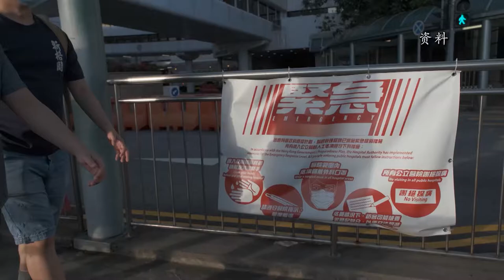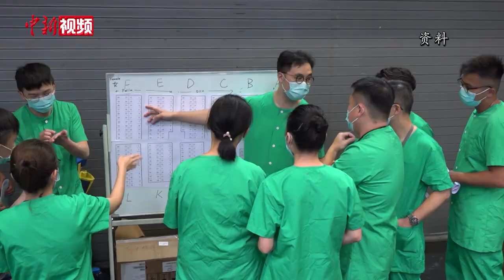香港将推行自愿普及检测 增建港版“火神山”医院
香港新冠肺炎疫情严峻，近期出现大量感染源头不明本地个案。为尽快找到社区隐形患者，8月7日下午，香港特区行政长官林郑月娥宣布，在中央支援下，特区政府将为市民提供免费的自愿性普及病毒检测服务，以更好地掌握社区感染情况，最快两周后开展。
林郑月娥谈到，应特区政府请求，中央派遣内地核酸检测支援队和内地方舱医院支援队，协助特区政府在短时间内加强病毒检测能力，增加社区治疗设施。在病毒检测方面，香港将透过三间国家级检测服务提供机构，扩大检测能力。在社区治疗设施方面，有港版“方舱医院”之称的亚洲博览馆社区治疗设施已投入使用，将进一步增加逾千个负压病床，同时，亚博馆旁边正在筹建一座临时医院。